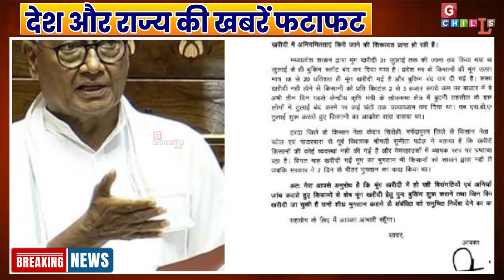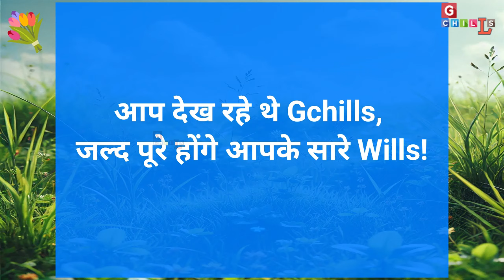Gchills morning समाचार! Aaj ka Akhbar, Today Hindi Samachar 2 August 2024 Top News By GG/W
### Gchills Morning समाचार (2 August)

धन्यवाद
दोस्तों, इस वीडियो के लिए 2000 लाइक्स का लक्ष्य, अगर कोई खबर छूट गई है तो बताएं। धन्यवाद!